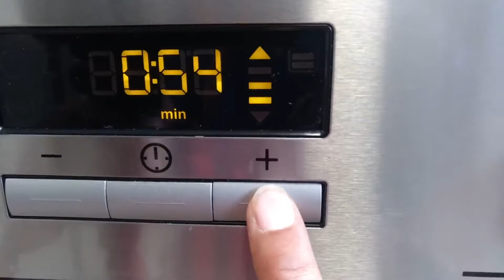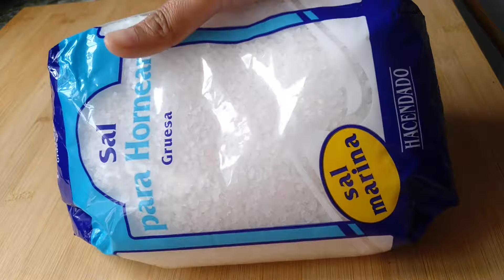Como hacer cerdo,panceta EXTRA CRUJIENTE|Receta fácil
Si quieres comer esta PANCETA CRUJIENTE  sigue  paso a paso esta receta que es muy sencilla  y  rápida de hacer.